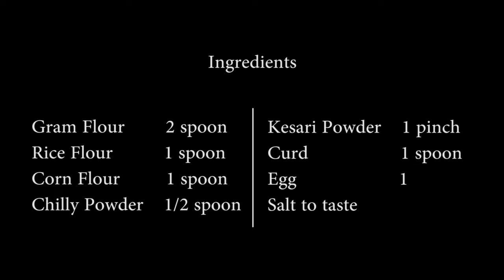Chicken 65 | Melina Mejel Cuisine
Chicken 65